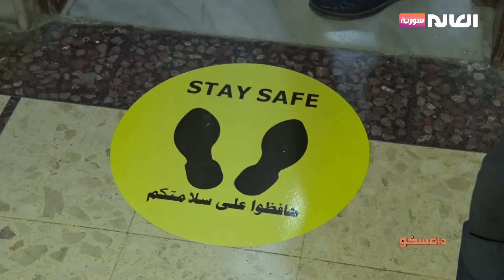مبادرة معاً للسلامة لنشر وسائل التعقيم في الجامعات | برنامج دامسكو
مبادرة معاً للسلامة لنشر وسائل التعقيم في الجامعات.
ضيف الفقرة: سائد عبد الغني قائد فريق كنا وسنبقى التطوعي